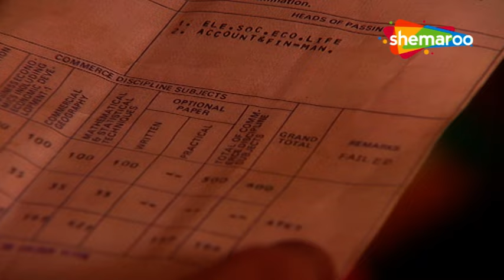रानी ने समजा अपनी दोस्त और ननद का दुःख |Woh Rehne Waali Mehlon Ki |Episode- 51| Shemaroo TV